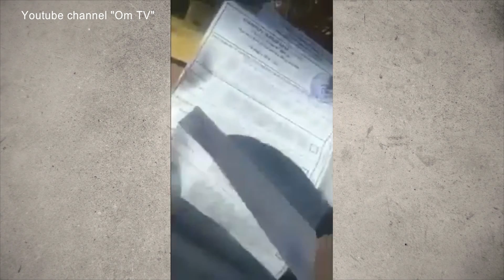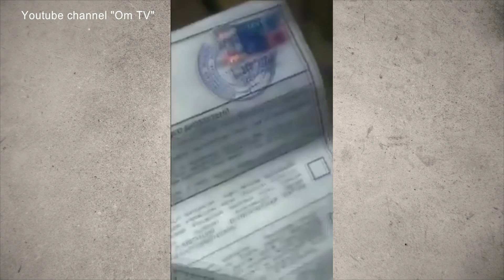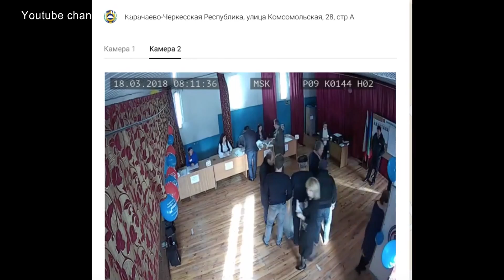Ход голосования на вырабах 2018